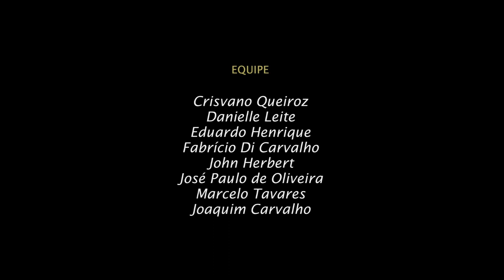BATE PAPO COM O ARTISTA LEONARDO NEIVA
Projeto do CEF 31 de Ceilândia que aproxima aos estudantes da escola pública com artistas locais.